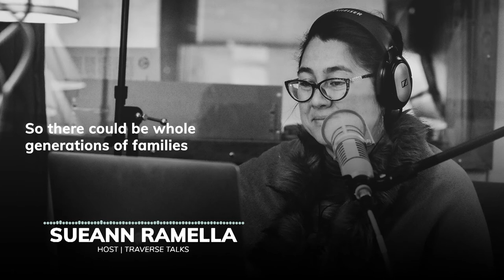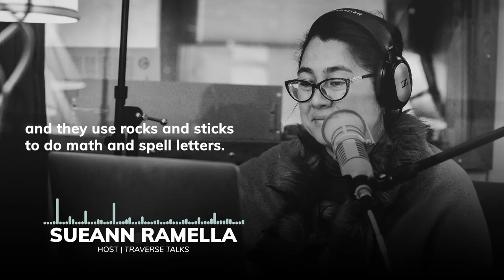'Traverse Talks' Guest: Jennifer Griffin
In this clip from Traverse Talks with Sueann Ramella, you will hear conversation highlights from guest, Jennifer Griffin, a speech language pathologist from the Summit Dyslexia Center in Pullman, Washington. Jennifer talks about signs that you may be suffering from dyslexia and what they do at her center to correct the synapses in one's brain.

or listen wherever you get your podcasts.

Full Transcript:

- [Sueann] Okay, so, when I was young, dyslexia was just getting out, like we'd heard the word, and in my perception as a younger person, it was always just seeing the B and the D backwards, or the six and the nine confused. But you're telling me there's different spectrums and levels of it.

- [Jennifer] Very much so.

- [Sueann] And 20% of the population has some form, but that's a guess.

- [Jennifer] Right.

- [Sueann] So, okay, I know you work with children a lot, but I'm so curious for those who are adults, you know, young adults who've gone their whole lives just thinking dyslexia was reading numbers backwards. I guess my question is, what are some signs that an adult maybe have lived with, or got used to, that is a sign they have dyslexia?

- [Jennifer] For an adult, the easiest way is, are you a proficient speller?

- [Sueann] Really?

- [Jennifer] Yes, like, that's one of the- If an adult contacts us, asking questions, that is one of the first questions I ask. How well do you think you spell? One of the other questions I ask is, what did you think of school? Did you like school? Were you, y'know, did you enjoy school? And then the other thing is, Do you have family members, parents, grandparents... With the adults, sometimes even children, that had difficulty in school or really didn't like school?

- [Sueann] Oh, my goodness. So there could be whole generations of families who've just passed down, like, "Oh, reading was always hard for me," and, "Oh, we're just bad spellers," and accept it this way, but really there's help, and there's a reason.

- [Jennifer] Yes.

- [Sueann] Oh, wow.

- [Jennifer] Yes, absolutely. And I will say, working with families, 'cause we work mostly with children, we absolutely would work with adults, and we would love to, but our caseload currently is primarily children. A lot of the parents are reflecting on what we say about their children and the work we're doing, and they're like, "Oh my gosh, that's me."

- [Jennifer] And so, they are becoming more aware of how closely they fit the profile. And again, because of that hereditary component to it, it doesn't have to be hereditary, but there is a large percentage of kids that have it that have parents, grandparents, aunts, uncles. The occupational therapist they work with, Francis, she is amazing. She'll have kids get up and write a letter with their whole body, right? To get that gross motor involvement in, or, like, your hand is a marker, and you have to do, like, an "A".

- [Sueann] You spell in the air.

- [Jennifer] Right, and as we're doing that, we're incorporating the sound that that letter "A" makes, it can make "ah", or it can say "ay".

- [Sueann] So, Jennifer, as they're doing these physical activities, they're using a different part of their brain, is that what's happening to connect with the sound?

- [Jennifer] Yes, absolutely, and so, it's, like, it's a whole body, a whole system approach.

- [Sueann] This seems kind of new to me. This almost sounds like one of the alternative schools we hear about, where the children are in the woods, and they use rocks and sticks to do math and spell letters.

- [Jennifer] Right. And the other thing that the program we use has, we use three-dimensional objects. So, like, an apple literally represents the "ah" sound. We have a banana that represents the "buh" sound. And so, or a taco that represents the "tuh" sound. So we'll put the banana, and the apple, and the taco on the table, and they have to read the word. "Buh", "ah", "tuh". "Bat".

- [Sueann] Oh, wow!

- [Jennifer] And then we add the letters to that. So their brain can connect and process that visual, three-dimensional representation with the two dimensional letter, with the sound, all put together into a word.